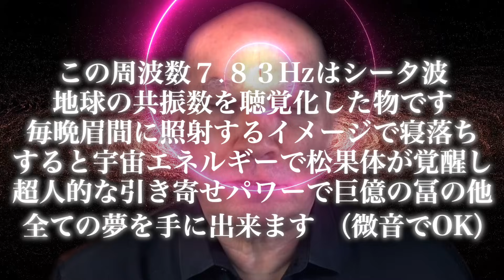【金運上昇超音波】※衝撃※地球の振動数7.83Hzで松果体を直に刺激し超人化する✨そして全ての夢を手にする✨✨この動画以外何もいらない✨✨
⭐️実際に宝くじで巨億円を当てる！！！（アファメーションでお金ブロックが外れた方推奨）今のご自分の金運を試すなら日本一当たる宝くじ売り場「西銀座チャンスセンター」がオススメです✨✨この場所では毎回のようにジャンボ宝くじで1等が出て、年末ジャンボに至っては平成になって1等が出なかった年が無いそうです💰💰💰初日並ぶと4時間待ちの老舗売り場🏬
↓↓↓当選した方、是非ともコメント欄で教えて下さいね🤗
あとここだけの話、500円で最大143万円が必ず当たる高確率ロトくじも、小手試しにはかなりオススメです🤗是非ともチャレンジしてみて下さいませ✨✨✨

【電話占い】幸運さん信頼の限定リンクはこちら✨
【ユーザー満足度９７%超】恋愛も金運もどんな悩みも即解決🤗

薄毛と白髪を同時に一瞬で隠せる！無添加スタイリングスプレー！Amazon,楽天,ヤフーで第１位のベストセラー商品🤗

››››幸運さんピックアップ！‹‹‹‹

【2025】ネドじゅん★しあわせ右脳手帳
「毎日できない」「続かない」「あきらめた……」という声を受けて緊急発売！
日々の身体のワークと、毎月順に取り組んでいくテーマワーク
月終わりに振り返りを行うことで、意識変容できるような構成になっています。

【ネドじゅん著】待望の二冊目!【しあわせ右脳で悟リズム】
ネドじゅん式意識変容の貴重なワークの全て✨
実践すれば、誰もが必ず意識変容できる方法を
効果の高い厳選したワークとともに紹介しています🤗

目からウロコ💡本を朗読してくれるサービス「Audible」が今2ヶ月の無料キャンペーン中です！

【Amazon売れ筋おすすめ幸運アイテムリスト✨】
↓↓↓皆さんのアファメーションライフを盛り上げる幸運アイテム😄
アファメーションのお供に役立てればそれだけで幸せです🤗

【ジャンボ宝くじやロトくじを買ったらそばに置いておきたい幸運を呼ぶアイテム🎊✨】
実際にレビューもあり信頼できる幸運アイテムの数々です✨

【アファメーションしながら身体を癒す幸運の癒しアイテム💖✨】
売れ筋の信頼できる癒しアイテムの数々です✨
アファメーションの際に心身共にリラックス出来て超快適✨オススメです🤗

【アファメーションと並行して続けて行きたい幸運の健康サプリ💊✨】
かなり売れ筋のオススメ商品のみをピックアップしました🤗
いくつになられても健康で若々しくそして美しくありたいですよね✨
アファメーションと供に続けて行ければ最高の人生がこれから始まります🤗

【思考に革命を起こしアファメーションによる幸運引き寄せ率を上げる本🤗】
私の人生の全てを変えてしまった本達です⭐️
高次元の存在達によって、この宇宙の仕組みや真実が明かされており、
私達がどう考え、どう生きて行くべきかが分かります。
勿論その高次元の存在達は宇宙の法則"引き寄せの法則の達人"でもあり、
そちらへのシフトチェンジの方法が全てが分かります😁
人間として生まれ幸せに生きる為に知っておかないといけない様々な真実が記されています。

この動画はバシャールの絶対宇宙法則を使ったアファメーション動画です。
是非とも最高の幸運と奇跡体験をお楽しみ下さい🤗

因みに私の金運を急上昇させたバシャール本✨
【BASHAR(バシャール)2017 世界は見えた通りではない】超おすすめです🤗
そしてもう一冊✨【日本列島から日本人が消える日】
私の人生の全てを変えてしまった本です⭐️この世界の真実、宇宙人から支配と搾取を繰り返され続けてきた本当の地球の歴史が、アシュタールによって明かされています。
織田信長の真実、、、是非とも知っておいて欲しい事実です。

チャンネルのメンバーになって広告なしのライブ配信でストレスフリーのアファメーションを毎日受けよう↓↓↓
実はメンバーシップの方だけが見れる限定ライブを裏で毎日配信しています🤗
限定ライブ配信は広告を切ってありますのでストレスフリーな上、様々なアファメーションを盛り込んでありますので、潜在意識に入り込みやすく最高な自己肯定感と幸福感を得られ、ポジティブな現実を引き寄せます✨是非ともメンバーシップに加入して頂き、広告なしのアファメーションをお試し下さいませ🤗

✨本動画の信憑性と強い実用性について以下の動画にて説明しています。
まだの方はまずはこちらから是非ともご覧下さいませ。🤗

★　日本で最多高額当選者が出る「西銀座チャンスセンター」で宝くじが購入できる！
　　宝くじ購入代行【ドリームチャンス】

　　・当選確率が高い宝くじ売り場で購入できる！
　　・大安吉日に当選確率の高い窓口で購入できる！
　　・行列には並ばずに購入できる！
　　・送料無料でお届け
　　・思い立ったら吉日、24時間インターネットで申込可能
　　・両親や友人に夢のあるプレゼントできる（購入者とは別住所へ発送可能）

　　最大143万円が必ず当たる！
　　500円から始める高確率ロトくじ【当たるんです】
┃　　　　┃┏ ┓ ＰＲ─
┃　大　→┃┃★金運・宝くじ・開運★┃　風 水 で 金 運 ア ッ プ ！
┃　金　　┃┗ ┛
┃　獲　　┗ ┓
┃　得　★金運・愛情運・健康運・勝負・宝くじ、超人気の秘密はココ！　┃

※※本物の霊感占いで、巨億の冨の到来日を確かめる※※
生年月日、名前は入りません✨
カードも使わず、普通の会話のみで占いをお伝えします🔮
【横浜の姉ガネーシャ占いの彩羅紗】
「話題騒然🪬陰陽師があなただけの開運護符を作成します🧿」
「今までなかった 2枚一組の開運護符作成はこちらから↓」

【アファメーションで寝落ちすると絶大な効果を得られる理由】

人間の主な脳波の動きは以下に記す通り。

β波(ベータ)→顕在意識→頭冴え渡る状態
α波(アルファ)→無意識→ボーッと微睡む状態
θ波(シータ)→覚醒意識→寝落ち前後の状態、又は超集中状態
δ波(デルタ)→潜在意識→睡眠状態
γ波(ガンマ波)はここでは割愛

寝落ちの瞬間と熟睡中に脳波がシータ波に移行しますが、そのシータ波が出ている一瞬を超ポジティブな心理状態で迎える事で潜在意識が書き換えれ、ポジティブな現実を引き寄せるというのがこの世の法則なのです。詳しくは下の動画で説明されています。まだの方はまずこちらの動画を観てから、当チャンネルのコンテンツを活用して下さい。

【水の音は１/ｆゆらぎ効果】
当チャンネルでは、アファメーションを超ポジティブに吸収出来るよう、大自然の「１/ｆゆらぎ 」がふんだんに盛り込まれた水の音を採用しています。

【 １/ｆゆらぎ 】とは…（エフぶんのイチゆらぎ）
規則正しい音と、ランダムで規則性がない音との中間の音であり、音響振動数のゆらぎと生体リズムのゆらぎが同期する事で、一定のヒーリング効果を生むとされています。
結晶の格子振動､地球の自転､自然現象は常に１/ｆゆらぎであり、その自然界の１/ｆゆらぎ音を聴くと脳内がα波の状態になり、人間の生体にリラクゼーション効果をもたらすと発表されています。

#7.83Hz
松果体活性化 松果体